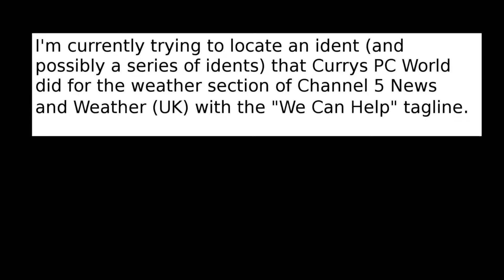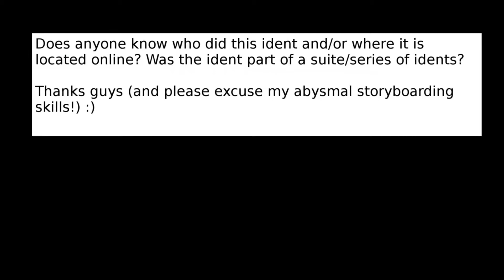Kellogg's Optivito Aldo Zilli uk advert commercial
I'm currently trying to find some idents that Currys PC World did for Channel 5 Weather (UK) in, I think, 2012 with the 'We Can Help' tagline. Details at end of video.

If anyone knows where these idents are I'd be really grateful. Thanks guys.